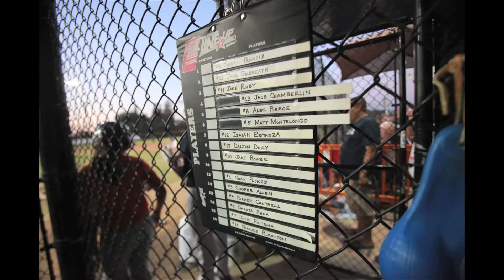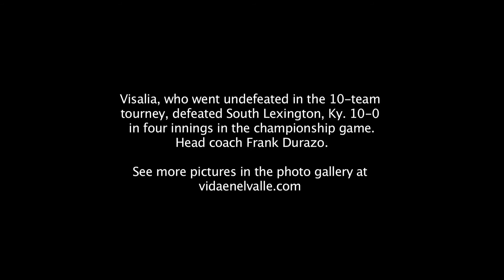Visalia Wins 2011 Cal Ripken Major / 60 World Series baseball